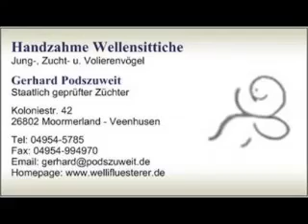2017 07 10 Die reiselustigen Wellensittiche vom Wellifluesterer